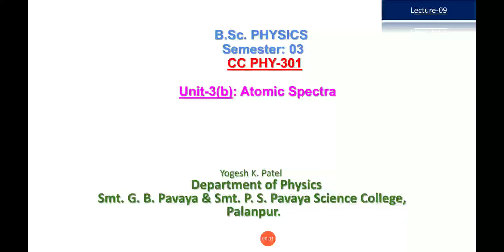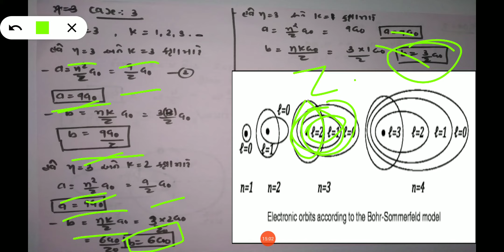CC PHY 301 (LEC-09) YKP